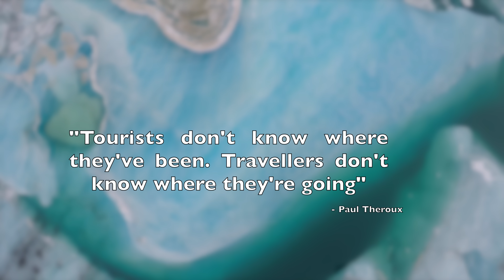DJI Phantom - Iceland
Iceland - DJI Phantom 2, GOPRO Hero 4